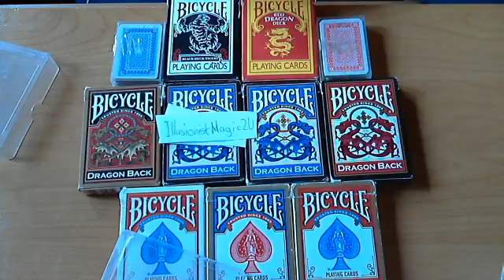Contest # 3 RESULTS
Thanks for the 111 enteries